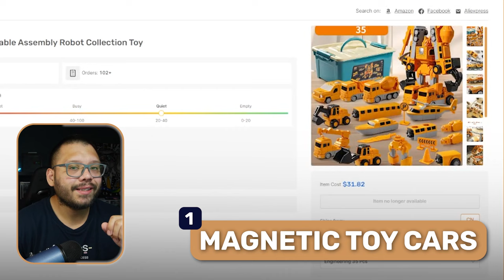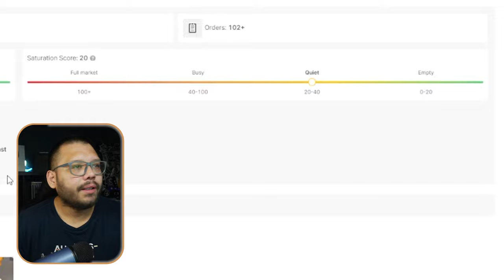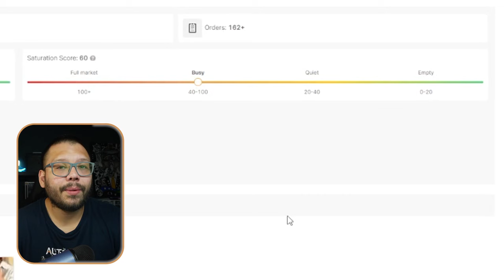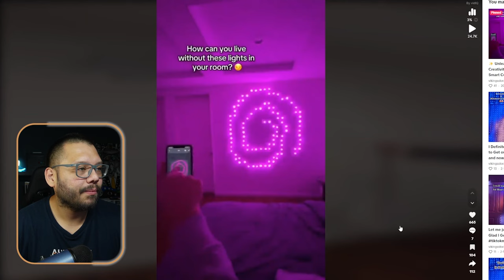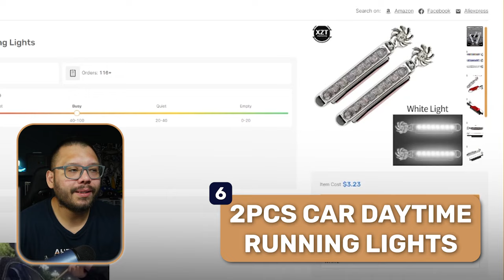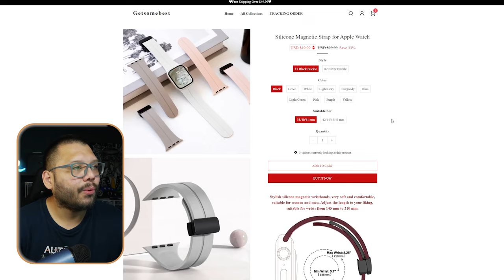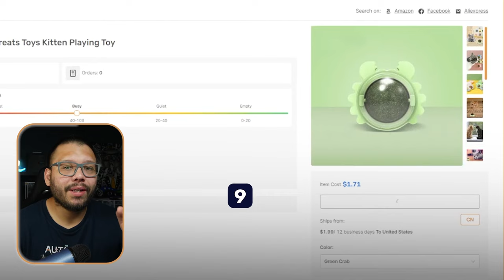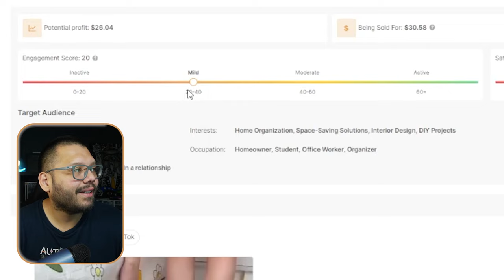✨Top 10 Products To Dropship In September 2024 (Shopify Dropshipping)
Comment September + Your favorite product from this list for access to the cheat sheet!

September means the closing of the Summer season, and with that, we also say goodbye to last month's trends and welcome new ones. Today we'll be covering:

🌟Top products to dropship in September
🤑Profit analysis
📱Content marketing tips and examples
...And more!

📖 Be sure to check out our blog on our website to see these and previous months' top products—most of which are still trending and selling! 👇
Timestamps:
00:00 - Introduction
00:56 - September Product #1
06:56 - September Product #2
09:59 - September Product #3
12:41 - September Product #4
15:32 - September Product #5
17:17 - September Product #6
19:23 - September Product #7
22:01 - September Product #8
25:21 - September Product #9
27:59 - September Product #10
29:37 - Conclusion